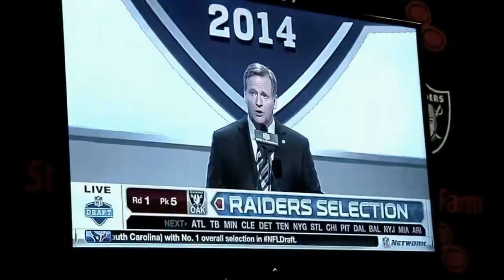A Raider Revisit: Khalil Mack (BAM) By Any Means